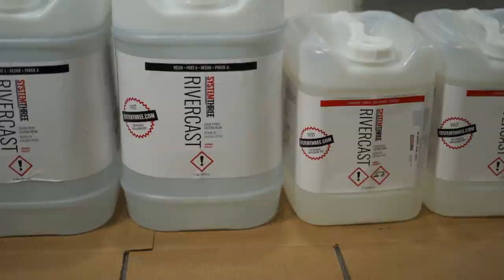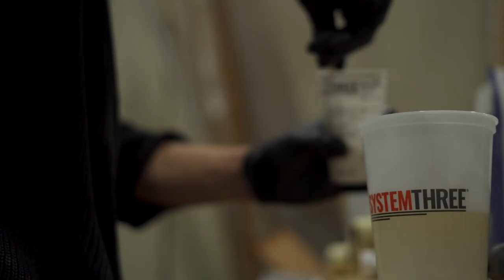Building ourselves a new conference room river table with System Three RiverCast and CastFX pigments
Time to build a new table!
With a new conference room table needed for our newly-built HQ in Lacey, WA, the hunt was on for the perfect piece.
With help sourcing an amazing slab of lacewood from Edensaw Woods in Port Townsend, WA we set about making a table that truly sets this room apart.